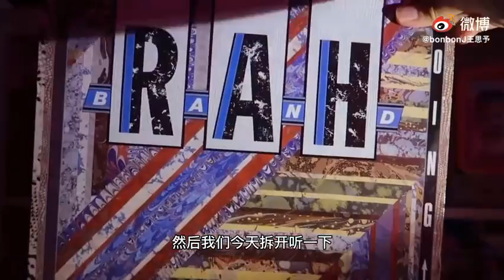VLOG 02. 七月份の尾巴是-Wang Siyu|Jane Wang[YGBabymonster]